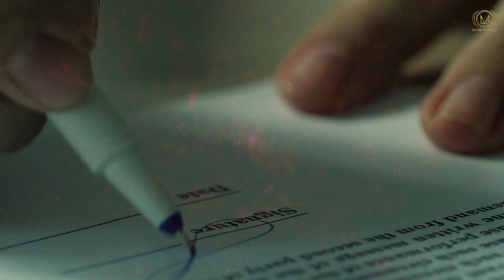Sabse Kareebi Hi Sabse Zyada Dard Deta Hai! Episode 03 - Rishton Ka Khoon OUT NOW! | MnM Originals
Dushmani mein qatl ho jaana toh hai aam baat, lekin kisi kareebi se aaya hua waar, aise ghav deta hai jo maut ke baad bhi dard deta hai! Kis par uthaya jaye sawaal?

Ek aise crime ki gutthi jo sulajhte sulajhte ulajhti rahi. Lekin aisi gutthiyon ko suljahana ek shaqs ke baaye haath ka khel hai.. Mr X!

Suniye Mr X ka naya episode “Rishton Ka Khoon”

Catch Mr. X, every Tuesday in your nearest headphones!
Available on all your favourite audio streaming platforms.
Show narrator:- Mantra Mugdh
Series Writers :- Asif Syed and Obaidur Rahman
Show Producer :- Azim-aamy Mulani
Music and Sound Design by Kaivalya Arekar
Head of Operations: Hardik Maniar
Associate Director :- Shimona Mathur
Directed & Created by :- Mantra Mugdh